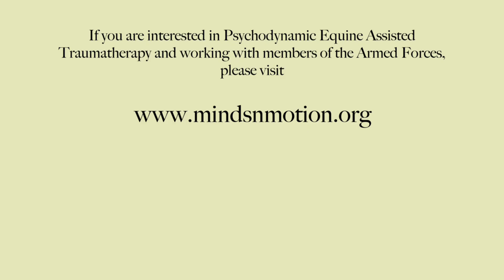Minds-n-Motion/PEATT for combat related PTSD: "Nearly anything can be a trigger...."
"Nearly anything can be a trigger."
Many soldiers and veterans struggle with conventional types of therapy. Adding horses to support the traumatherapeutic process can make all the difference.
Yes, in a way, this is a promotional video for PEATT trainings. But foremost it is an attempt to show that when working with troops, special knowledge is required.
Eric Warhonowicz joined Minds-n-Motion a little over a year ago. He is not a therapist - in his own words, he is "just a military guy who knows the military". He knows what it feels like to go to war - and he will add: "They train you to go to war - but don't train you to come home."
When working with troops, having a "military guy" as part of the team makes a difference. Because due to moral injury, the trust in providers is - at best - impaired from the get-go.
Eric leads part of the PEATT trainings to shed light onto the areas that make working with soldiers/veterans afflicted combat related PTS(d) so different from working with civilians.

Leider ein Video nur auf English - und trotzdem die Hoffnung, dass Bilder Bände sprechen.
"Fast alles kann ein Trigger sein."
Viele Soldaten und Veteranen kämpfen sich mit gängigen Therapieformen und - methoden ab und kommen trotzdem nicht weiter. Oft macht es einen großen Unterschied, wenn Pferde als gleichberechtigte und empfindungsfähige Team Mitglieder den psychotherapeutischen Prozess mit begleiten.
Eric Warhonowicz hat vor knapp einem Jahr angefangen, Teil des Minds-n-Motion Teams zu sein. Eric ist kein Therapeut - "Ich bin ein einfacher Soldat und weiß was es heißt, Soldat zu sein." Er weiß wie es ist, in den Einsatz zu gehen. Und er kann dem hinzufügen: "Sie bringen einem bei, in den Krieg zu gehen - aber sie bringen einem nicht bei, wieder nach Hause zu gehen und anzukommen."
Es macht einen großen Unterschied, wenn jemand Teil des Behandlungsteams ist, der über militärspezifisches Wissen verfügt. Durch die oft stattgefundene moralische Verwundung, die viele deutsche Soldaten erleben mussten, ist das Vertrauen in Behandler bestenfalls gering. Eric übernimmt einen Teil der PEATT Trainings, um Behandlern und denen, die mit einsatzbedingter Belastungsstörung therapeutisch arbeiten wollen, Einblicke in relevante Bereiche zu geben, die vielen zivilen Therapeuten fehlen.